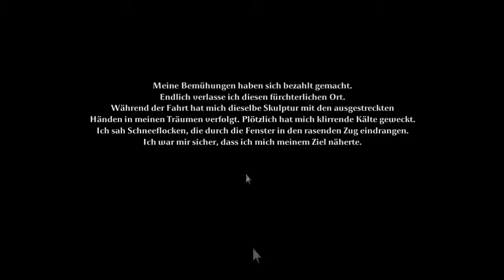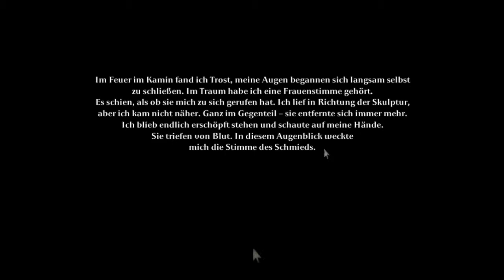Let's Play Tormentum Dark Sorrow Walkthough[009]Wir erreichen den Ort eisige Tränen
Wir erreichen den Ort eisige Tränen und lernen dort gleich eventuell einen neuen Freund kennen.